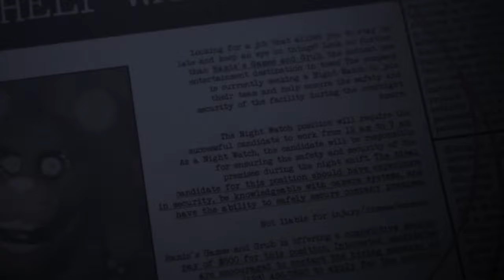THESE ANIMTRONICS ARE FAST... : FNAF Ramiz & Friends: Revisualized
In today's video, we play a brand new fnaf game called Ramiz & Friends: Revisualized and I've never seen a fnaf game with these mechanics so far!